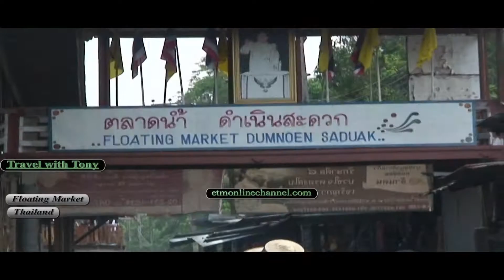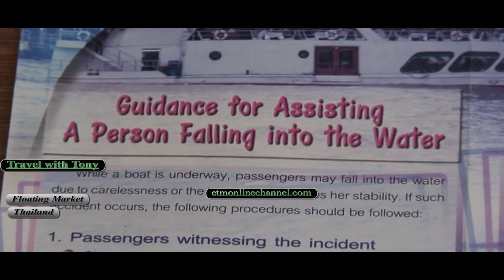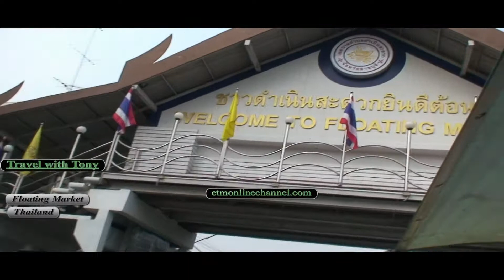FLOATING MARKET IN BANGKOK THAILAND - A VERY FAMOUS AND COLOURFUL TOURIST SPOT - MUST VISIT.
THAILAND IS ONE OF THE MOST BEAUTIFUL AND CHEAP COUNTRIES IN THE WORLD,. HOTELS, RESTAURANTS, FOOD, HOSPITALITY AND PEOPLE OF THAILAND ARE THE BEST. STREET SHOPPING IS A PLEASURE. STREET SEA FOOD IS DELICIOUS. WHEN IN THAILAND ONE MUST TRY THAI FOOD, SOUPS, SAUCES. THAI TRADITIONAL MASSAGE IS WONDERFUL. OLD HISTORIC PLACES SUCH AS BUDDHA TEMPLES ARE HIGHLIGHTS OF THAILAND. PHUKET, PATTAYA BEACHES ARE SO BEAUTIFUL AND TEMPTING. THAI GIRLS ARE VERY FRIENDLY AND HONEST IN NATURE. WOMEN OF THAILAND ARE VERY HARDWORKING. NUMEROUS SHOPPING MALLS WITH FULL OF CHEAP ELECTRONICS ARE MUST VISIT PLACE IN THAILAND. THERE ARE LOTS OF INDIAN HOTELS AND RESTAURANTS. PRATUNAM AREA IS VERY FAMOUS FOR WHOLESALE GARMENTS. NIGHT MARKETS AND EARLY MORNING MARKETS ARE VERY CHEAP AND FAMOUS FOR SHOPPING. INDIANS, SOUTH AFRICANS AND BUSINESSMEN FROM VARIOUS OTHER COUNTRIES VISIT THAILAND TO PURCHASE WHOLESALE GOODS. THAI SILK AND JEWELS ARE VERY FAMOUS. MUMBAI TO BANGKOK FLIGHT COST SOMEWHERE AROUND RS.16000 TO 18000/- IT'S CHEAPER FROM KOLKATTA. CURRENTY OF THAILAND IS THAI BAHT. ONE THAI BAHT IS ALMOST RS.2(INDIAN CURRENCY). ELECTRONICS SUCH AS COMPUTER ACCESSORIES, LAPTOPS AND COLOUR TVs ARE COMPARATIVELY MUCH CHEAPER THAN INDIA. A FULL-FLEDGED COMPUTER MARKET IS PANTIP MARKET IN PRATUNAM AREA OF BANGKOK. INTERNATIONAL WALKING STREET IN PATTYA BEACH ROAD IS FAMOUS FOR PICK-UP GIRLS. FOOT MASSAGE, FULL BODY MASSAGE AND THAI TRADITIONAL MASSAGE SHOPS ARE PLENTY IN ENTIRE THAILAND. PHUKET BEACHES ARE FULL OF SCENIC BEAUTY. MANY INDIAN AND FOREIGN FILMS ARE SHOT IN THAILAND. YOU REQUIRE MINIMUM 15 DAYS TO ROAM/VISIT THE MUST PLACES IN THAILAND SUCH AS MINI SIAM IN PATTAYA, SAFARI WORLD IN BANGKOK, FLOATING MARKET, AYUTHAYA (HISTORICAL TEMPLES) CHIANGMAI HILL STATION, GOLDEN TRIANGLE WHERE THREE BORDERS OF COUNTRIES LIKE THAILAND, MYANMAR AND LAOS ARE LOCATED. CHIANGDAO CAVES, BUDDHA TEMPLES ACROSS ENTIRE THAILAND, NOONG NOOCH VILLAGE ZOO, BIG BUDDHA, JOMTIEN BEACH, CORAL ISLAND IN PATTAYA, GEMS GALLERY, LOCAL TUK TUK (AUTO-RICKSHAWS) OPEN TAXIS and lots more .UNFORTUNATELY THAILAND IS INFAMOUS ONLY FOR SEX TOURISM BUT THERE ARE LOTS OF GOOD PLACES TO SEE AND VISIT. EVEN THAI VILLAGES ARE VERY BEAUTIFUL AND FULL OF NATURE. For more videos on Infotainment, World Travel Videos, Entertainment, World News, and lots more. Please visit our webchannel